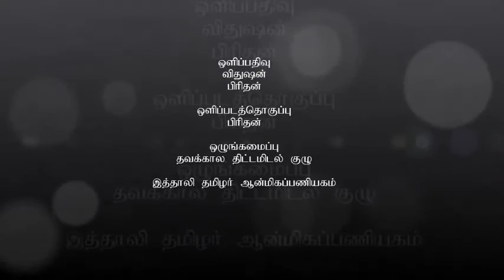LENTERN WAY OF THE CROSS PALERMO TAMIL 02.04.2017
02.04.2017 இத்தாலி பலெர்மோவில் 1970 அடிகளுக்கு மேலே அமைந்துள்ள புனித றோசலியாவின் திருத்தலம் நோக்கிய வருடாந்த சிலுவைப்பாதையிலே கடும் மழையினையும் பொருட்படுத்தாமல் இத்தாலி பலெர்மோ ஆன்மீகப்பணியகத்தைச்சார்ந்த இறைமக்கள் கலந்து கொண்டனர். அருட்பணி. றூபன் பெர்னாந்து இந்த சிலுவைப்பாதையினை நெறிப்படுத்தினார்.